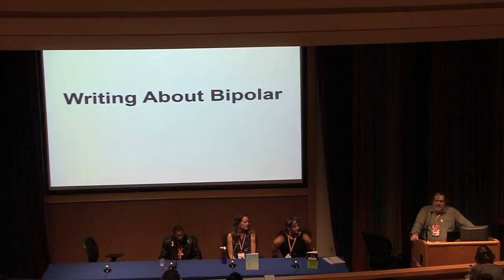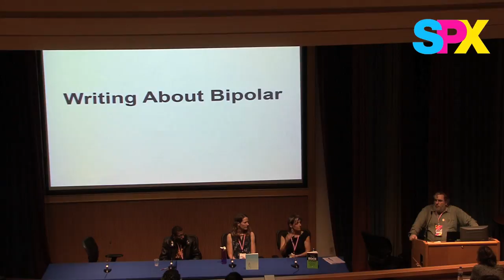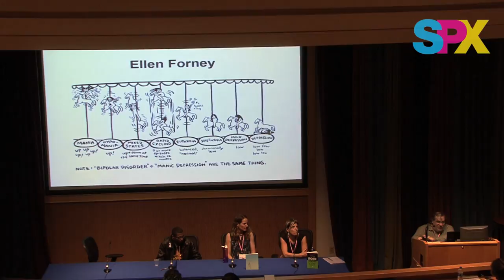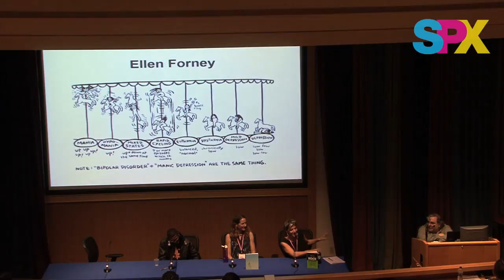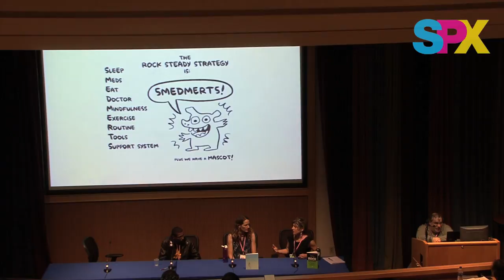SPX 2018 Panel - Writing About Bipolar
As mental health is becoming a subject that’s more openly discussed than ever, comics narratives are emerging about personal experiences with mental illness. Moderator Rob Clough discusses with Lawrence Lindell (Couldn’t Afford Therapy, So I Made This), Ellen Forney (Rock Steady), and Keiler Roberts (Chlorine Gardens) their  struggles with Bipolar Disorder, the choices they make in writing about it, and how this process affects how they think about it.